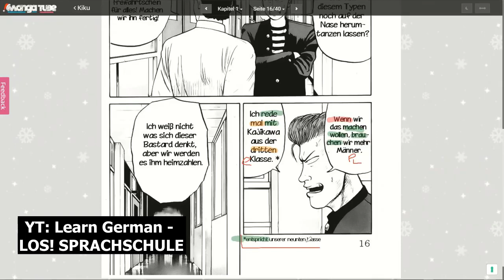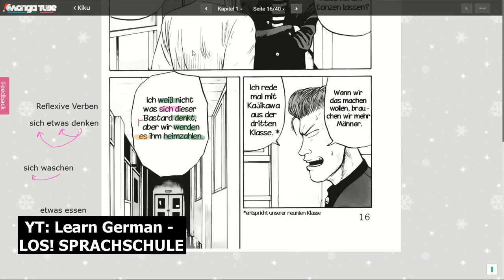Our Quest: Finding Friends and Learning German!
Join Kiku as he searches for friendships! Learn German through his exciting escapades and everyday conversations.